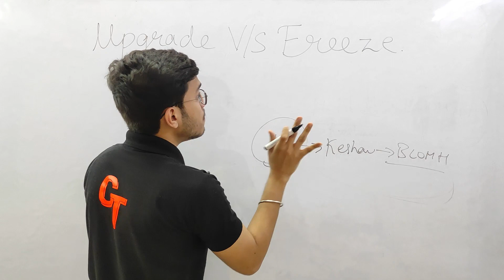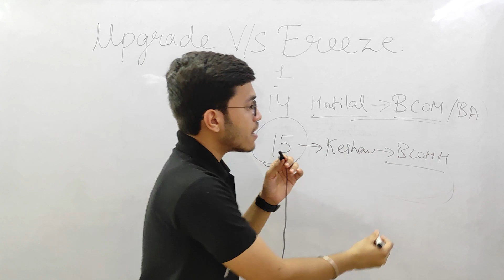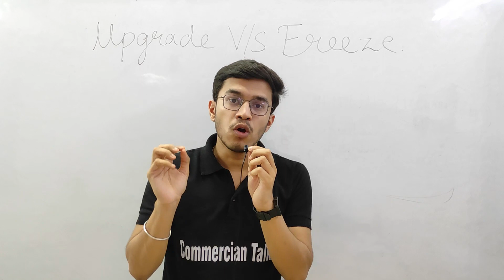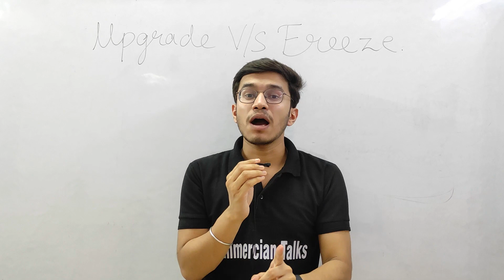How to UPGRADE college in DU? Upgrade and Freeze Delhi university CSAS Phase 3 Preference list CUET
Tags -
how to upgrade college in du
how to upgrade seat in du
how to upgrade seat in delhi university
upgrade and freeze du
upgrade option du
upgrade freeze du
upgrade freeze cuet
upgrade freeze
csas upgrade freeze
upgrade du
should we upgrade college in du
du upgrade option
du upgrade or freeze
du college upgrade
csas upgrade
csas phase 3
delhi university cut off 2023
delhi university 1st merit list 2023
du first merit list 2023
du result 2023
delhi university admission 2023
delhi university csas portal 2023
delhi university phase 3
delhi university college list
delhi university first merit list 2023
du first cut off 2023
du results 2023
du seat allotment 2023
Cuet
Cuet updates
Cuet 2023 applicationform
cuet domain subject preparation
cuet domain syllabus
cuet accountancy syllabus
cuet accountancy
cuet economics
cuet 2023 free course
cuet mcq questions
cuet mcq question accountancy
cuet mcq question economics
cuet courses 2023
cuet updates
cuet all updates

commercian talks commerciantalks commercian talks by aditya shivhare commercial talks commercial talks aditya shivhare commercian aditya bhaiya aditya shivhare commercian talks

hastags

Time stamp -